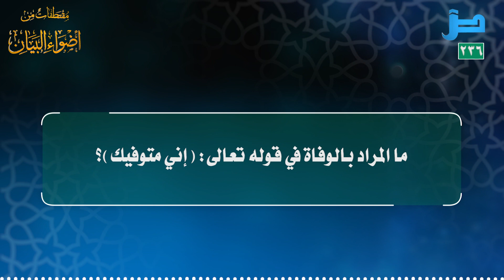مقتطفات 236- ما المراد بالوفاة في قوله تعالى: (إني متوفيك)؟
مقتطفات_من_برنامج_أضواء_البيان لـ أ.د. عبدالعزيز الحربي